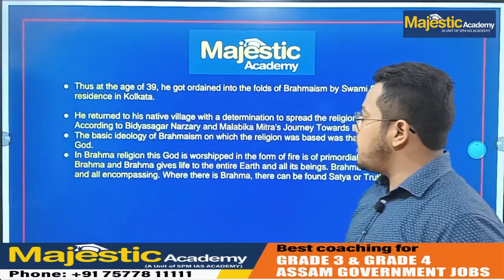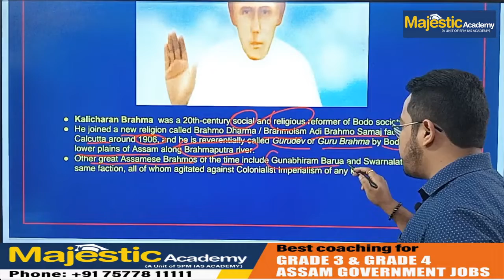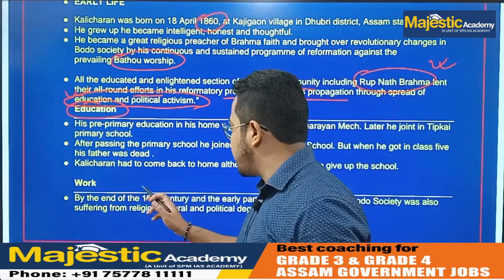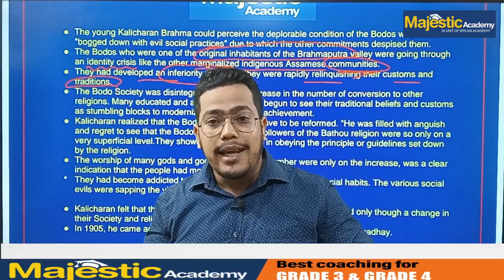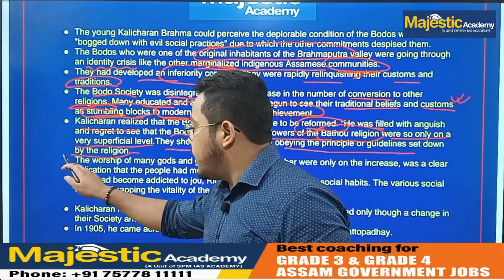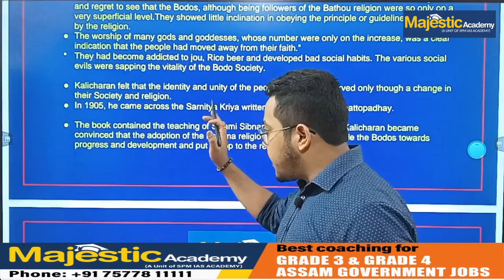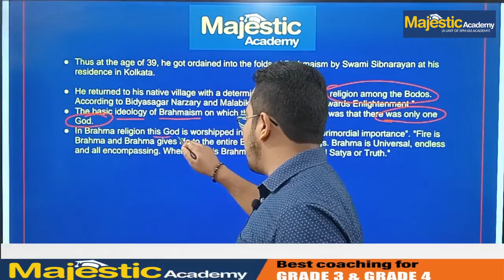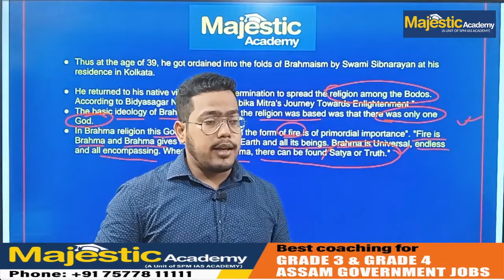"KALICHARAN BRAHMA" by Mrinmoy Sir I APSC I GRADE 3&4 EXAMS I SSC I MAJESTIC ACADEMY II GUWAHATI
Majestic Academy (Guwahati, Sivasagar, and Tinsukia) presents ''Famous Personalities From Assam ( অসম ) EPISODE: 1 video series for Assam government Grade III & IV and SSC Examinations.

Majestic Academy - Best coaching for /CAT/MAT/Banking/SSC/Railway Exams
*Branches at -
Guwahati:-
Address: 3rd Floor DS Mansion, opposite Indian oil petrol pump Assam state zoo, Guwahati, Assam 781005

Sivasagar:-
Dolmukh, B.N. Hazarika Road, Gayan Gaon Rd, near Royal Enfield Workshop, Sivasagar, Assam 785640